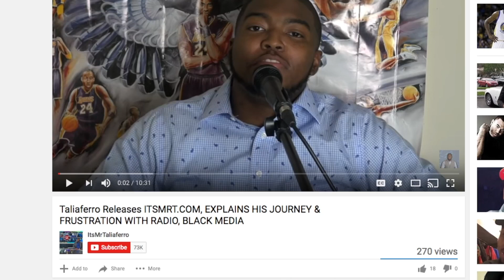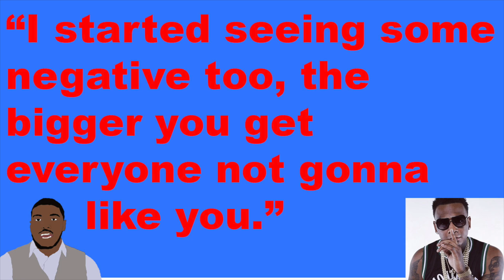MoneyBagg Yo Admits Signing To Yo Gotti & CMG Got Him Hatred From Some Memphis Family & Friends